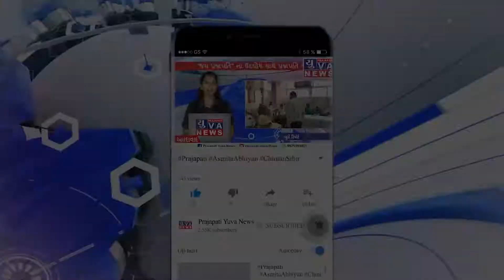માંડલ શ્રી ખંભલાય માતાજી પ્રાગટય સ્થાન તળાવ મંદિર યજ્ઞશાળામાં દુર્ગાષ્ઠમી પર્વે હવન યોજવામાં આવ્યો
Mandal

સમગ્ર રાજ્યમાં અને દેશભરમાં નવરાત્રી પર્વ ઉલ્લાસભેર ચાલી રહ્યું છે અને હવે નવરાત્રી પૂર્ણતાના આરે છે આજે આસો સુદ આઠમ એટલે કે, મહાગૌરી માતાજીનું સ્વરૂપ જેને દુર્ગાષ્ઠમી પણ કહેવાય છે ત્યારે માંડલ શ્રી ખંભલાય માતાજી પ્રાગટ્ય તળાવ મંદિર ઉપર દર આસો સુદ આઠમનો યોજાતો હવન આજે યોજાયો હતો આ હવન વર્ષોથી છોટારામ સેવકરામ રાવલ પરિવાર દ્વારા કરવામાં આવે છે વિવિધ ભૂદેવોના મંત્રોચ્ચાર સાથે વિધિવત નવચંડી યજ્ઞ, યજ્ઞની પૂર્ણાહુતિ, આરતી કરાઈ હતી આ પ્રસંગે રાવલ પરિવારના વડીલ મહેન્દ્રભાઈ રાવલ, અજીતભાઈ રાવલ તેમજ ગ્રામજનો, મહેમાનો પણ ઉપસ્થિત રહ્યાં હતાં.

રીપોર્ટ : ભાવિક પંચાલ, માંડલ